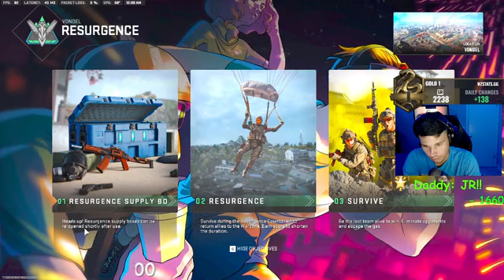Guess my kills win a prize 😈 part 15